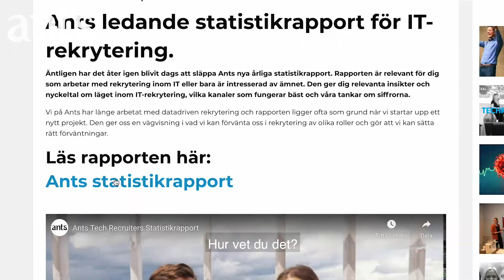IT-rekrytering med Ants